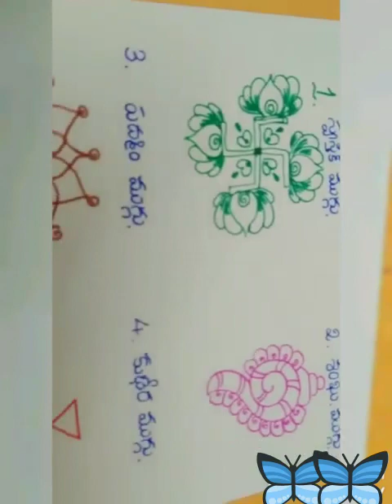తులసి కోట ముందు వేసే ముగ్గులు/Thulasi kota muggulu